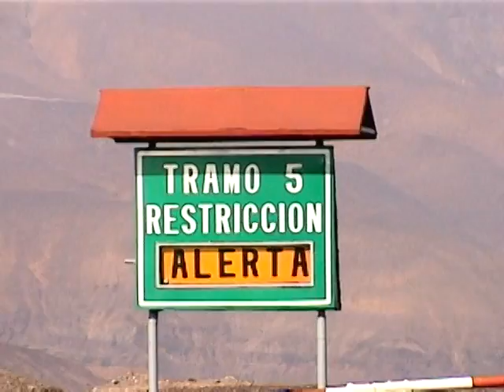Nota Fondenor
El Rancagüino TV